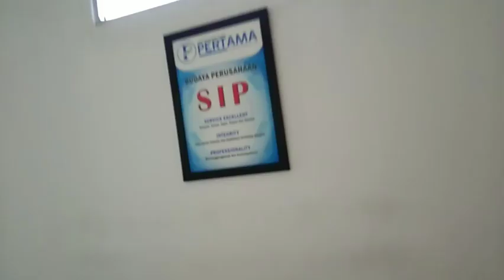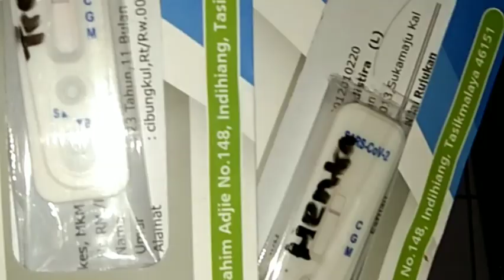TRENA PERTAMA KALI NAIK KERETA API😂 MAU KE JAKARTA LAGI